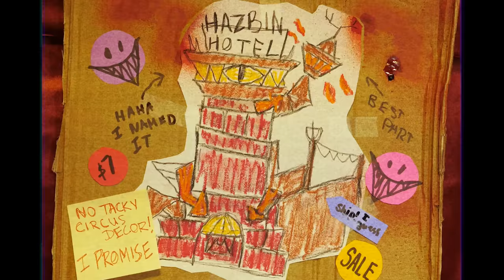ASMR Welcome to Hell, Sinner🔥 HAZBIN HOTEL | Charlie Morningstar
This is based off of the show "Hazbin Hotel" by Vivziepop! But any poor sinner looking to cleanse their soul can watch :)

HUGE THANK YOU to @TinglesmithASMR for voice acting Alastor in the beginning commercial 🌟🎙️

0:00 Hazbin Hotel Commercial
0:46 I believe in this hotel!
1:55 YOU WANT TO CHECK IN?
3:19 Taking Your Weapons
10:15 Self Care, Washing Brimstone off your Face
12:40 Patching You Up (you were in a fight)
18:36 Picking roaches out of your hair (appearance from Niffty)
23:29 Hair brushing whispers, some quiet humming
28:14 Wiping some smudges off your face & chatting
30:24 Eye drops (you got brains in your eye)
34:45 Get some sleep! 💞